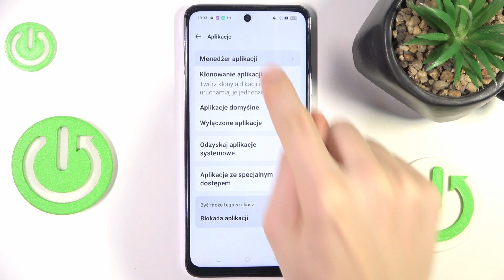Jak wyczyścić dane przeglądarki w OPPO K12X? - Utrzymaj swoją prywatność!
Cześć! W dzisiejszym odcinku na kanale Hard Reset pokażemy, jak wyczyścić dane przeglądarki w telefonie OPPO K12X. Zastanawiasz się, dlaczego warto to zrobić? Regularne czyszczenie danych przeglądarki może pomóc w poprawie wydajności urządzenia oraz ochronie Twojej prywatności.

Przeprowadzimy Cię przez wszystkie kroki, abyś mógł łatwo usunąć historię przeglądania, pliki cookie oraz inne dane, które mogą zajmować cenne miejsce w Twoim telefonie. Dowiesz się, jak szybko i skutecznie to zrobić, co pozwoli Ci na lepsze zarządzanie swoimi danymi i poprawi komfort korzystania z internetu.

Odkryj wszystkie istotne szczegóły, które pomogą Ci w codziennym użytkowaniu OPPO K12X.

Jak wyczyścić dane przeglądarki w OPPO K12X?
Jak usunąć historię przeglądania w OPPO K12X?
Jakie dane przeglądarki warto wyczyścić w OPPO K12X?
Jak poprawić wydajność przeglądarki w OPPO K12X?
Dlaczego warto regularnie czyścić dane przeglądarki w OPPO K12X?